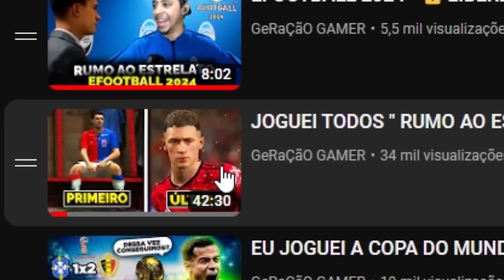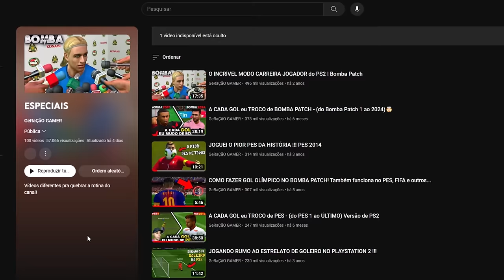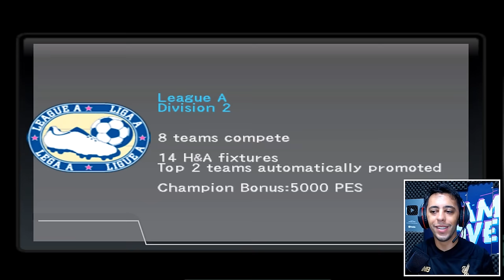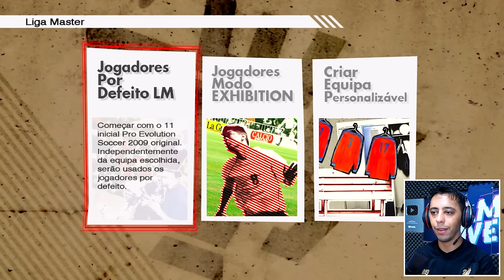JOGUEI TODAS " MASTER LEAGUE " JÁ LANÇADAS no PES pela KONAMI !! Parte 1-2 | ISS PRO 1998 - PES 2009